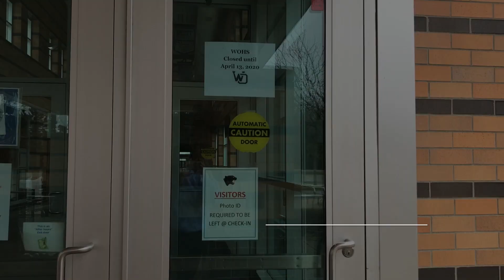Covid 19 Closure Vlog - Kendaal Vaara & Friends